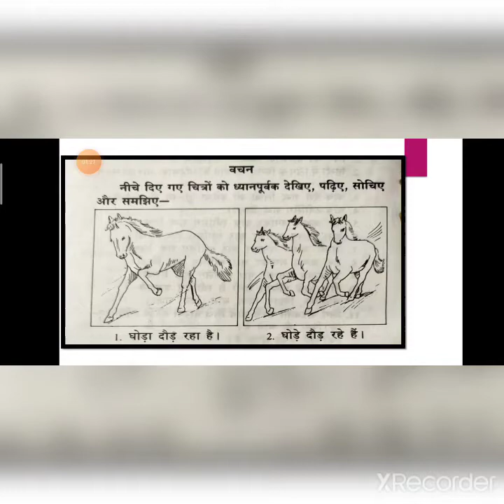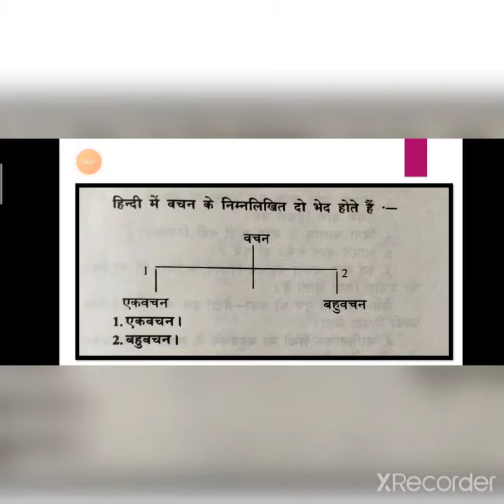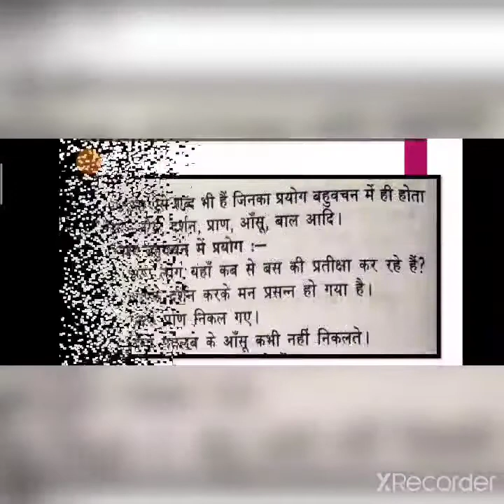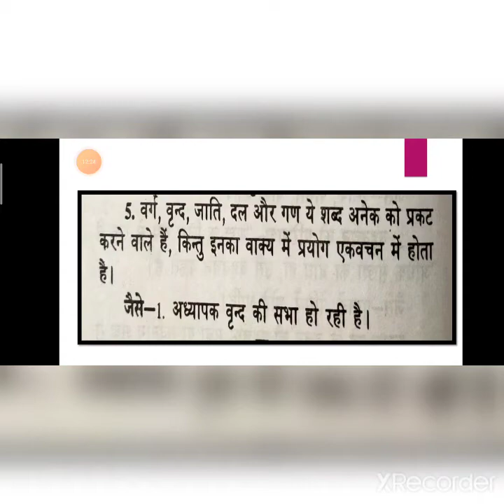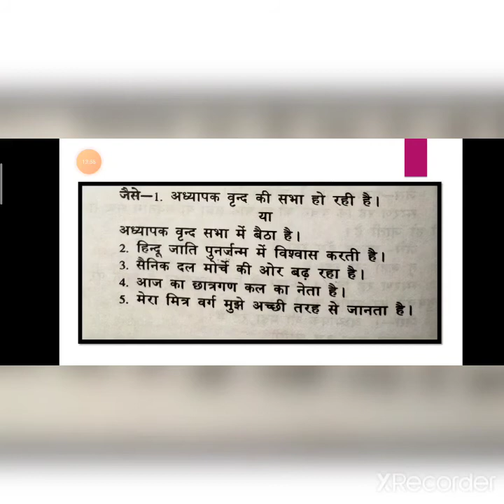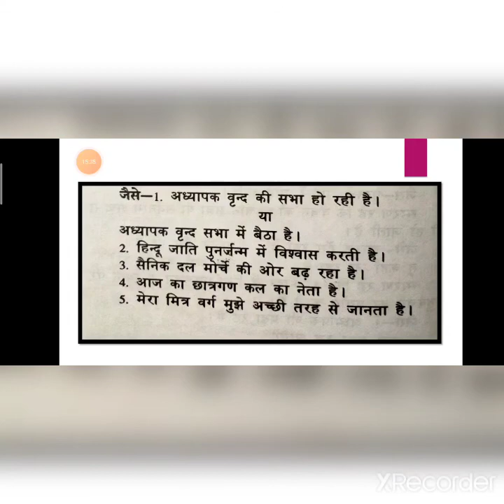7th Hindi 12.03.2021